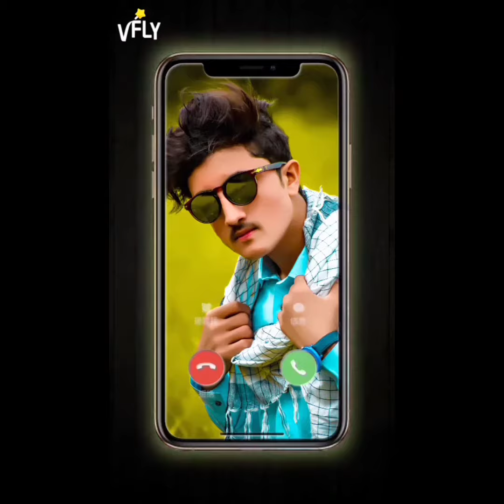AF phøtøgrâphér asad qaisar network 33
Bas tu dekhte ja bacche